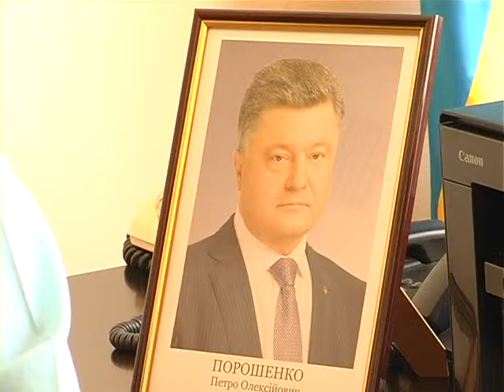Тема дня - Децентралізація Шумада (02.09.2015)